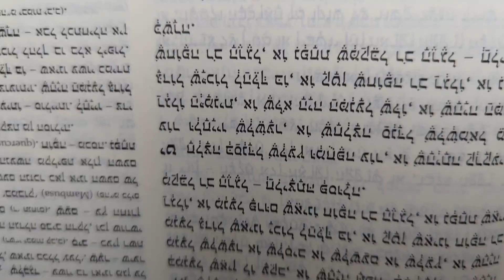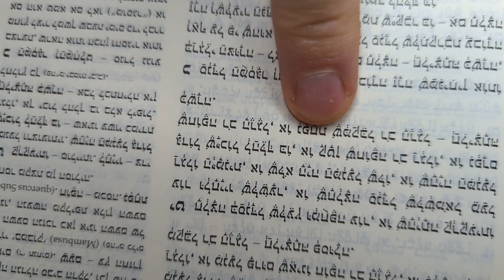ADVANCED LEARNING - Halisa cp 4:19